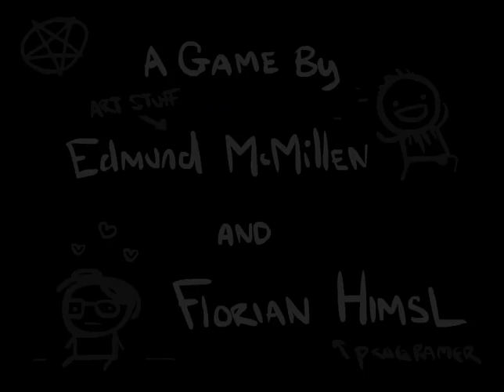Let's Play - The Binding of Isaac - Episode 210 [Glaucoma]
Even my optometrist got on my case for missing that attack fly.